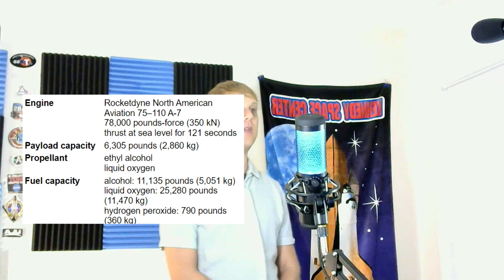The 1950s Redstone Missile | Spaceflight History | Vintage Space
Search for 1958 on the spaceflight timeline and you are off to space!

Lets dig into the early 1950s Redstone Missile and its role in laying down the seeds of the first American satellite in orbit and first American man in space.

Don't confuse this cool rocket with the Mercury Redstone, as that was a modified version of what we are going to be talking about.

--- Website with Vintage Rocket Spaceflight History